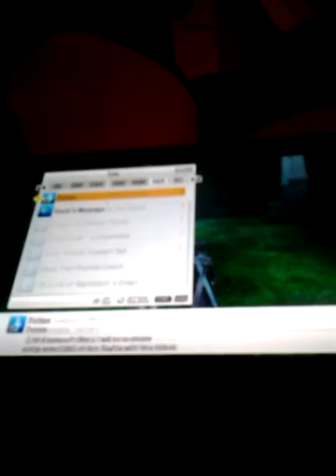Sword Art Online Hollow Fragment Walkthrough part 33